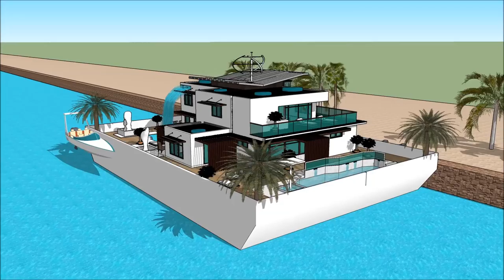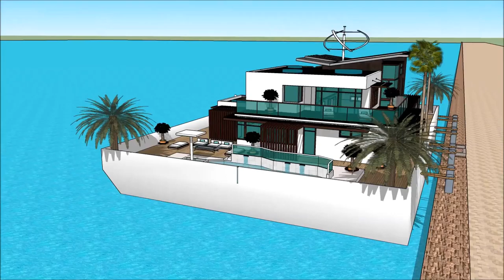Luxury Yacht Legend CHICAGO BOAT SHOW 2018 HOUSEBOAT, SPORTS & RV BROKERS Exhibition and expo Supery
The houseboatzania launching an innovative high-end luxury yacht houseboat home design potentially as a display of exhibition of the Luxury Yacht Legend CHICAGO BOAT SHOW 2018 HOUSEBOAT, SPORTS & RV BROKERS Exhibition and expo Supery.

The collection of the Houseboatzania concept of Luxury Yacht Legend CHICAGO BOAT SHOW 2018 HOUSEBOAT, SPORTS & RV BROKERS Exhibition and expo Supery consists of high luxury and architectural art pieces in minimalism combined with living on the waterfront of the harbour of

The houseboat yacht design has the basis to sustain living with high standards and contemporary structural design at Luxury Yacht Legend CHICAGO BOAT SHOW 2018 HOUSEBOAT, SPORTS & RV BROKERS Exhibition and expo Supery with numerous of prospects for excessive living and celebrating the desire of life worldwide: